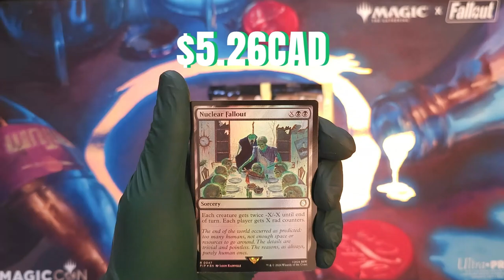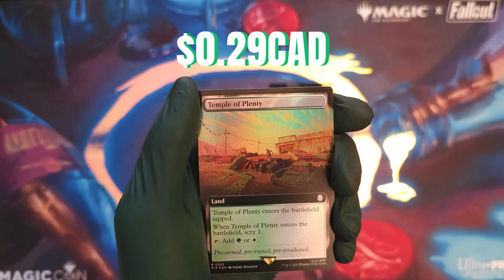Fallout Collector Booster Openings 3PA#35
Thanks for joining us as we continue to hunt down some Bobble Heads, going 3 Collector Boosters at a time.

Pricing is current as of video editing, All prices subject to market fluctuations. Prices taken from Manabox using TCG market pricing.

May all your breaks be bountiful!